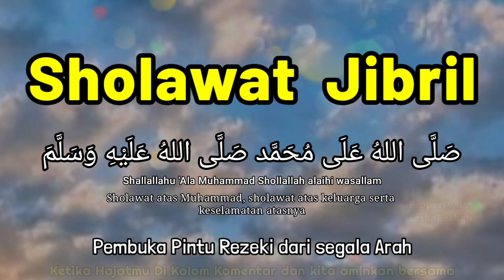SHOLAWAT NABI MUHAMMAD SAW,SHOLAWAT JIBRIL PENARIK REZEKI DARI SEGALA PENJURU,SHOLAWAT MERDU